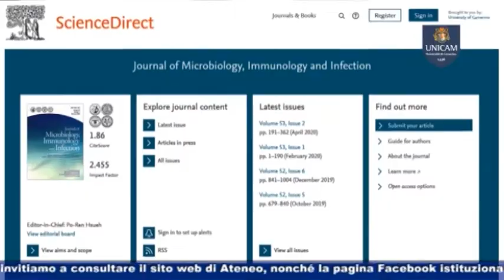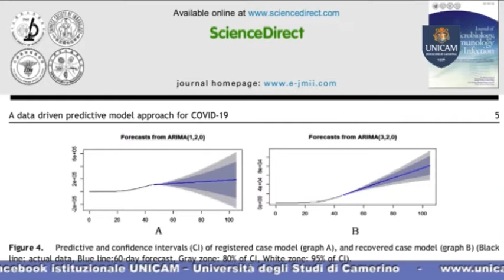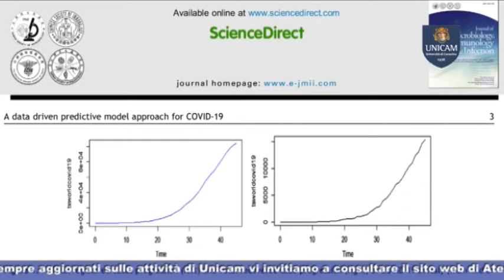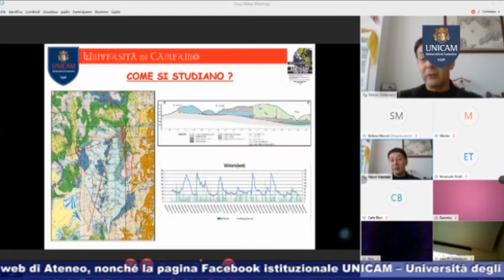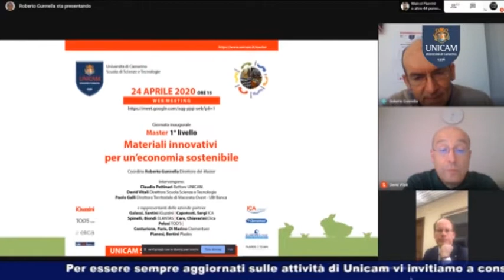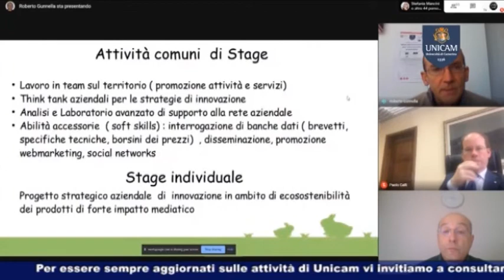UNICAM News 789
UNICAM NEWS –  6 MAGGIO 2020 (puntata n. 789)
Servizi:
- ILARIA CAPUA AD UNICAM
La prof.ssa Capua virtualmente in Unicam per un seminario per gli studenti
- INTELLIGENZA ARTIFICIALE E CORONAVIRUS
Lavoro di ricerca Unicam sull’analisi dei dati del coronavirus grazie all’intelligenza artificiale
- GIORNATA DELLA TERRA
Seminario Unicam per la Giornata della Terra
- MASTER SUI MATERIALI INNOVATIVI
Al via il Master UNICAM in “Materiali innovativi per un’economia sostenibile”